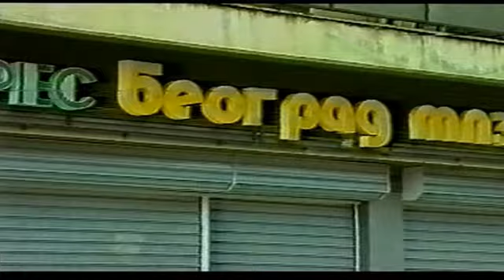17 godišnjica - OLUJA-2.mp4 video JUKA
Oluja kraj - ukratko